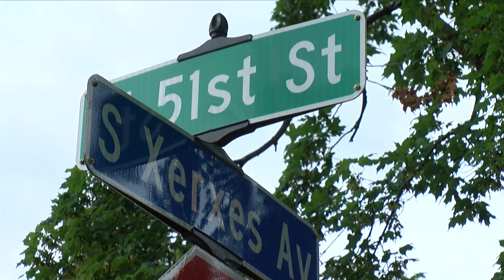Former MPD Officer Mohamed Noor Testifies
For the first time, the former police officer explained what happened the night he shot and killed Justine Ruszczyk Damond, Reg Chapman reports (2:29). WCCO 4 News At 6 – April 25, 2019